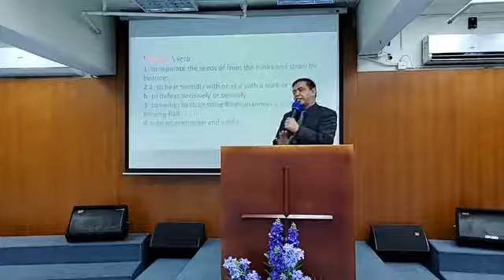NLF Worship Sevice March 29' 20